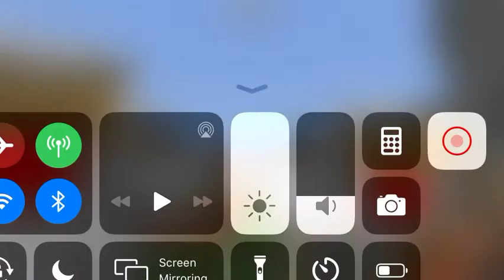The newly founded Minecraft chicken island